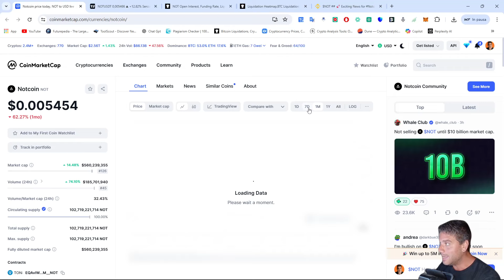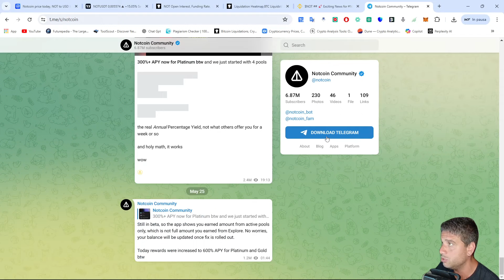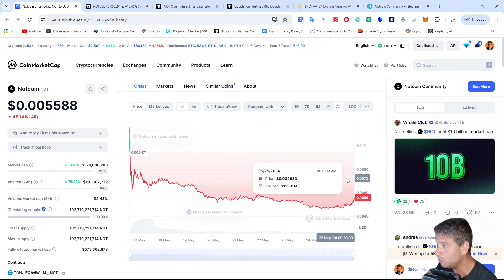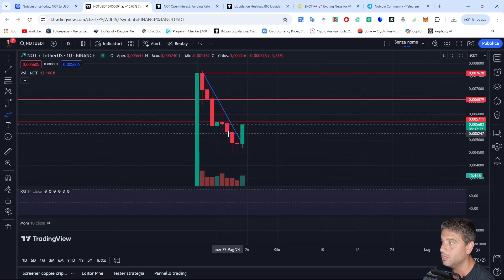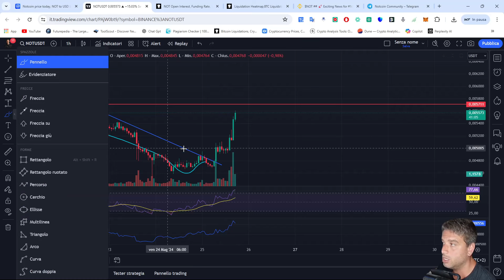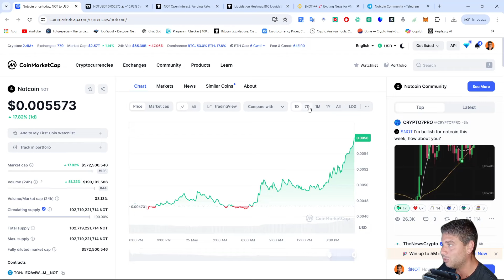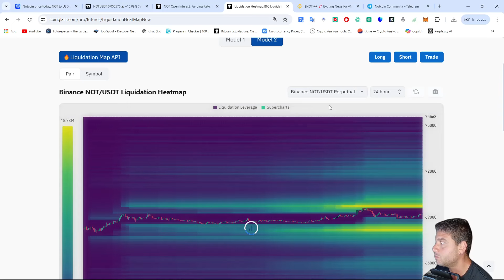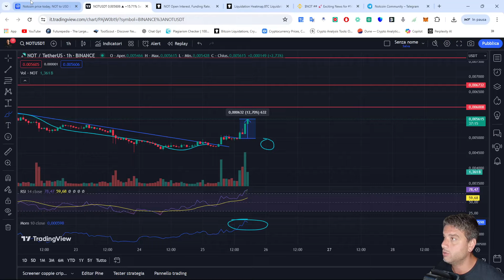NOTCOIN $NOT RALLY da 1000%!? Stai ATTENTO a Questo!